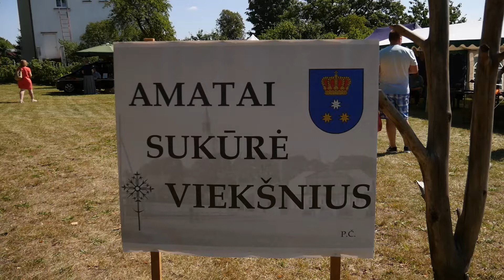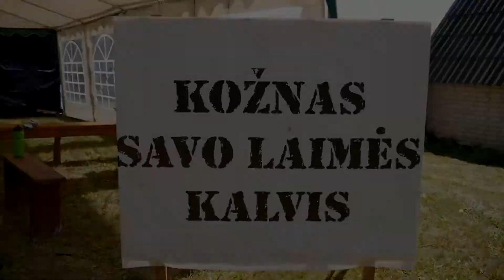Molio švente Viekšniuose